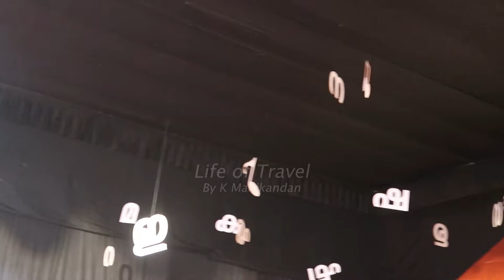അനികയും ഇളയും ആദ്യാക്ഷരം കുറിച്ചു | കോട്ടക്കല്‍ കുറ്റിപ്പുറത്തുകാവ് ഭഗവതീക്ഷേത്രം | Life Of Travel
കോട്ടക്കല്‍ കുറ്റിപ്പുറത്തുകാവ് ഭഗവതീക്ഷേത്രത്തില്‍ അനികയും ഇളയും ആദ്യാക്ഷരം കുറിച്ചു. മലയാളത്തിന്റെ പ്രിയ സാഹിത്യകാരന്‍ പി. സുരേന്ദ്രന്‍ മാഷാണ് കുരുന്നുകള്‍ക്ക് അറിവിന്റെ ആദ്യാക്ഷരം കുറിച്ചത്.